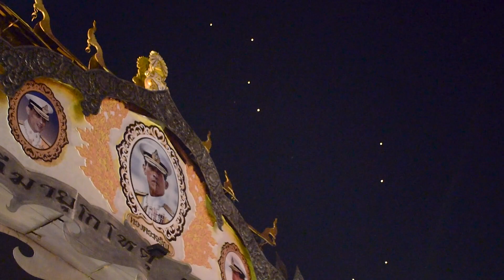CHIANG MAI CINEMATIC TRAVEL VIDEO 2019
Thailand // Chiang Mai Travel Video 2019

10 days in Chiang Mai viewing incredible mountain temples and exploring the ancient city. Whilst visiting we were able to experience the breathtaking Yi Peng Lantern festival and join thousands of other releasing lanterns into the night's sky.

We also visited a mountain village where the villagers tend to and care for a family of elephants for a truly lifetime experience.

Includes Doi Suthep, Elephant Village Sanctuary and the town of Chiang Mai celebrating their famous Yi Peng Lantern Festival.

Camera:
- Nikon D3300
- APEMAN Action Cam A77